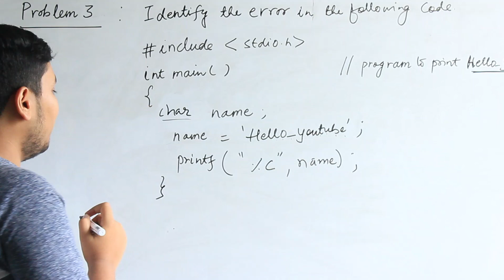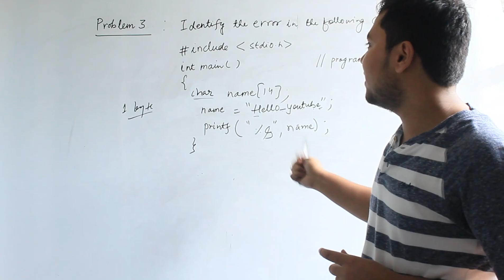Problem 3: C Language Puzzles